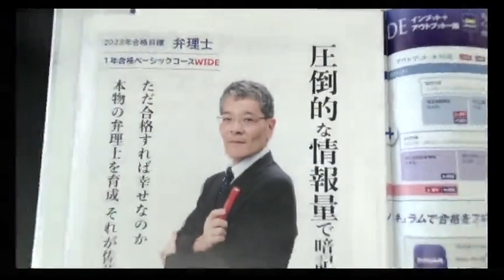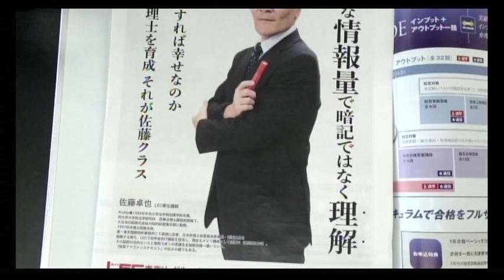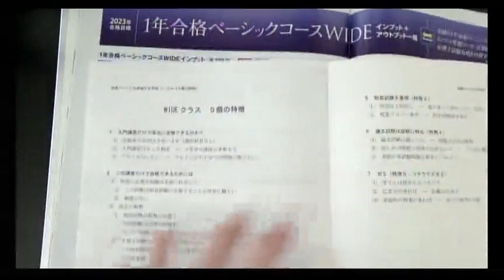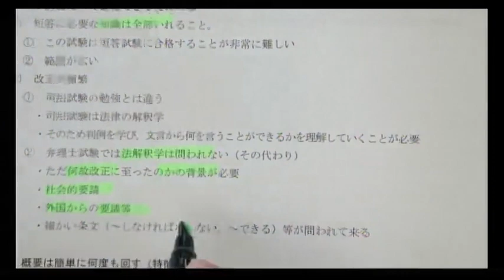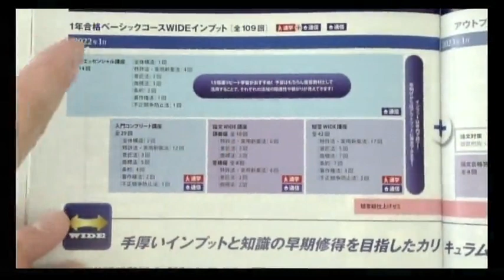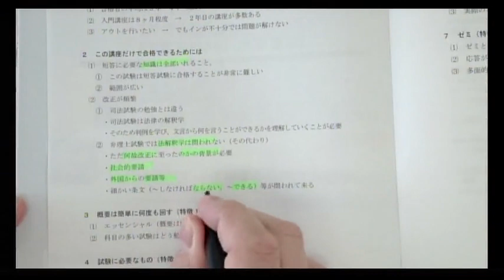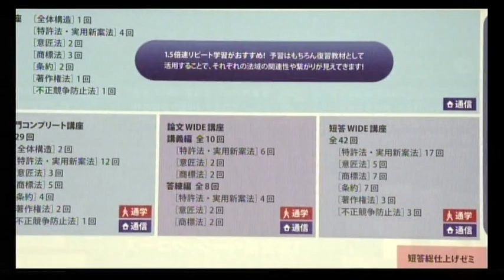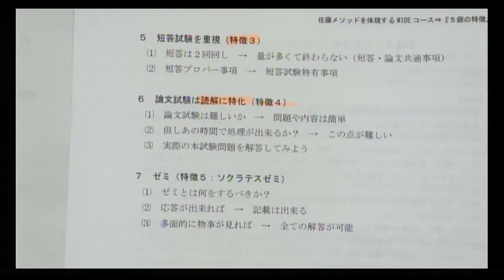【LEC弁理士】佐藤メソッドを体現するＷＩＤＥコース⇒『５個の特徴』（佐藤卓也LEC専任講師）